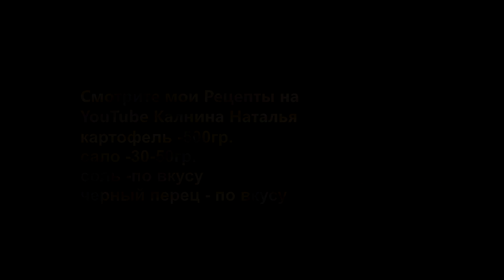Нереально вкусная Картошка, готовить нужно сразу побольше, чтобы хватило точно всем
Картошечка в духовке по рецепту еще из детства. Какая же все-таки она вкусная получается, рекомендую готовить сразу побольше, чтобы хватило всем.  Рецепт очень простой, что практически и рассказывать нечего, но я все-таки решила поделиться с Вами, вдруг она Вам тоже придется по вкусу.

Рецепт:
картофель -500гр.
сало -30-50гр.